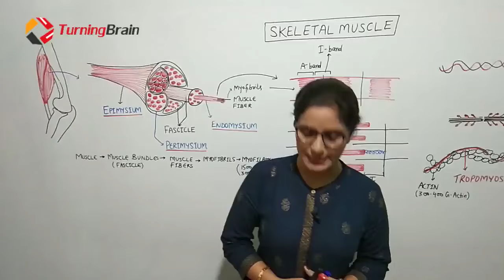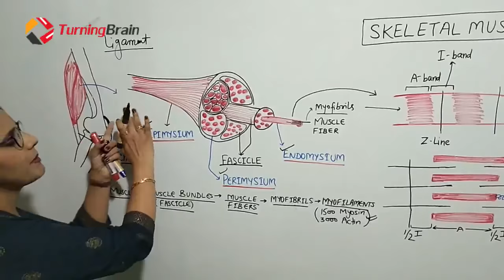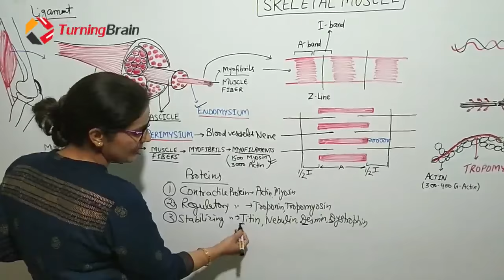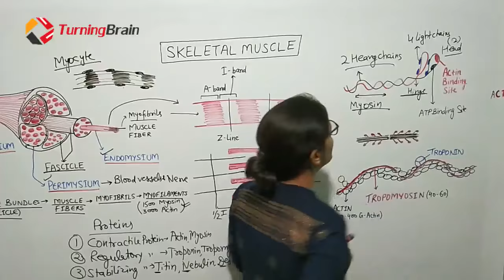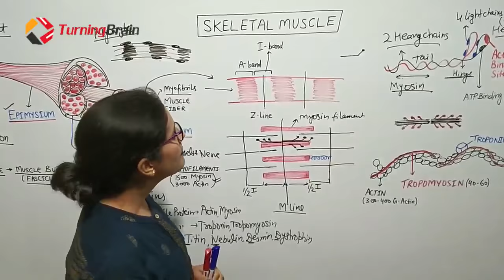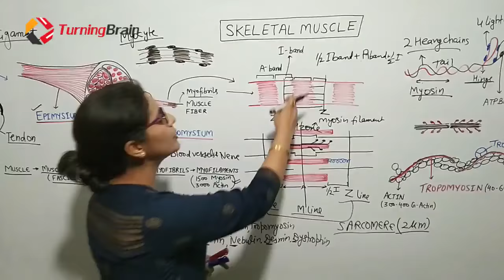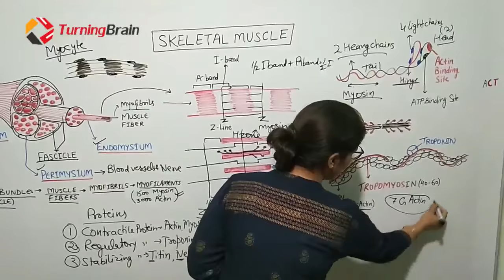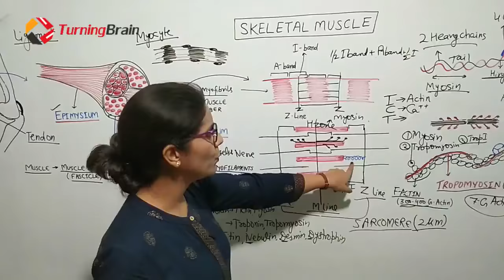Mechanism of Skeletal Muscle Contraction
Skeletal Muscle Contraction occurs by cross-bridges formation between action and Myosin filaments.
For complete Physiology, videos Lectures Download Turning Brain App from play store-